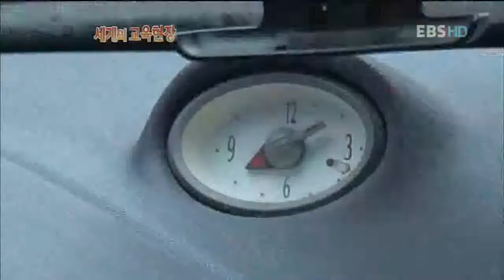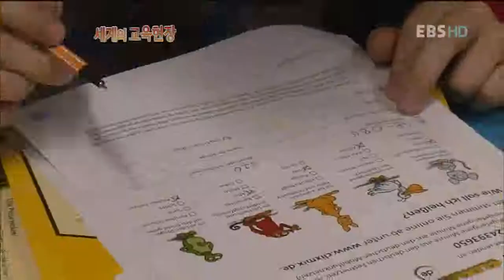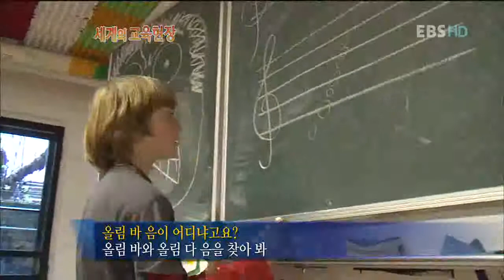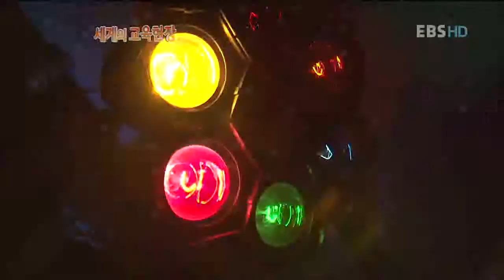세계의 교육현장 - Global Education Issue_프라이 슐레 2편_#001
EBS 세계의 교육현장, Global Education Issue, 20101019, 자유, 자유, 자유... - 프라이 슐레 2편

아이들이 자기가 배우고 싶은 것을 스스로 선택하고   거기에 맞는 커리큘럼을 교사, 부모와 같이 의논하여 직접 만든다. 독일 대안공동체의 공립학교, 자유학교에서의 자기주도적인 교육 시스템을 살펴보도록 한다.